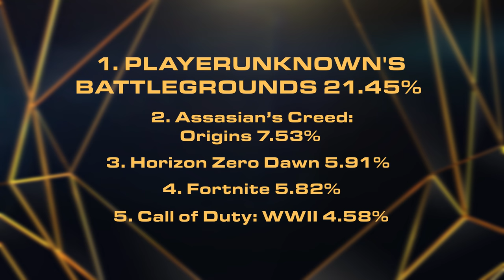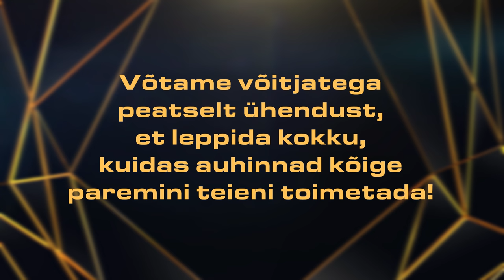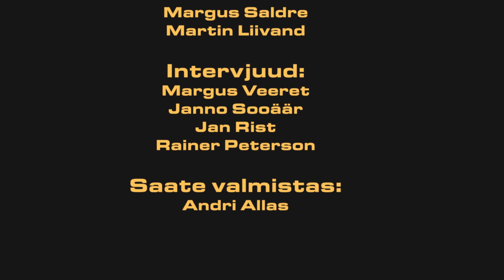AASTA MÄNG 2017! - Level1 Aastalõpusaade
Me oleme jõudnud taaskord sellesse punkti - Level1 on valimas enda Aasta Mängu, sel korral on aastanumbriks 2017. Lisaks meie kollektiivi lemmikule selgub ka Rahvahääletuse võitja ning need õnnelikud, kellele fortuuna naeratada otsustas.

Saamaks teada, millised on kõige ägedamad videomängud aastal 2018, hoia silm peal meie tegemistel